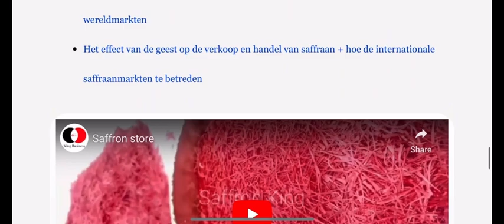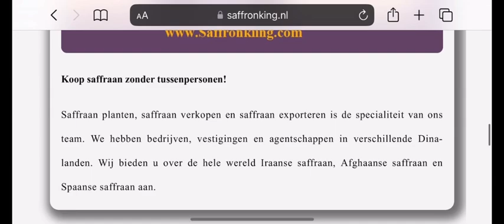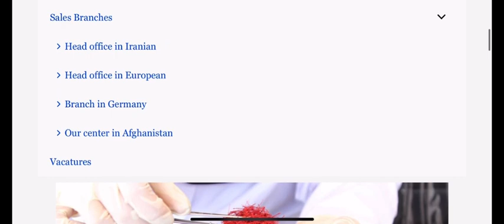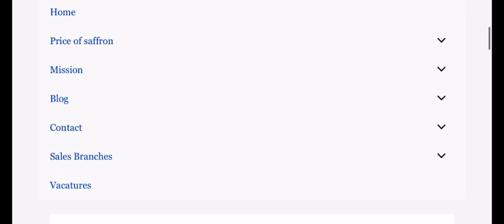prijs van saffraan in Nederland te krijgen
De prijs van saffraan in Nederland 2:00
Saffraan exportmethode 0:26
Saffraan verkopen in Europa 2:25

2 manieren om de prijs van saffraan in Nederland te krijgen.
Raadpleeg de website van Saffron King Business en de tweede methode is direct contact met de experts van de saffraanverkoopafdeling.
U kunt contact met ons opnemen om saffraan te kopen en de prijslijst voor de verkoop van saffraan op te vragen.

SaffronKiing.com